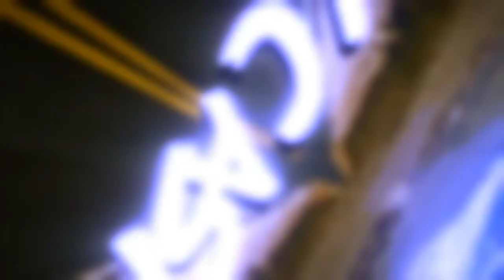Videos random 2 Puro Rapido y Furioso.